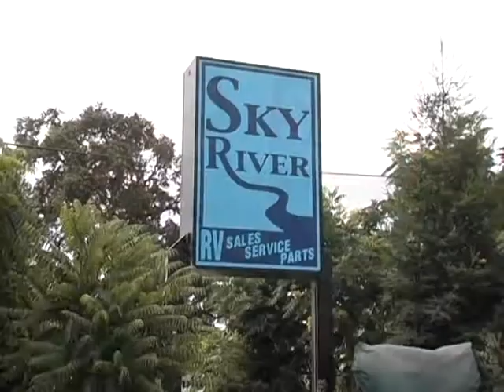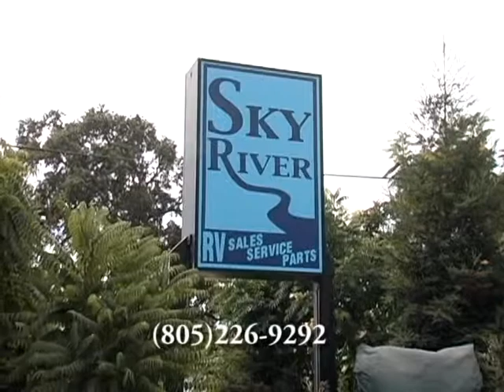RV Consignment Sky River RV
RV Consignment from Sky River RV. Call our RV Specialist Today and Sell your RV.

Sky River RV Paso Robles

Sky River RV Pismo Beach